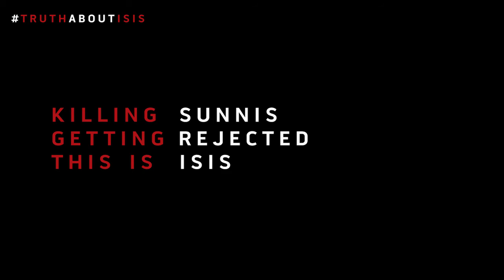ISIS's Muslim Victims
ISIS are using propaganda to justify killing women and children IslamicState